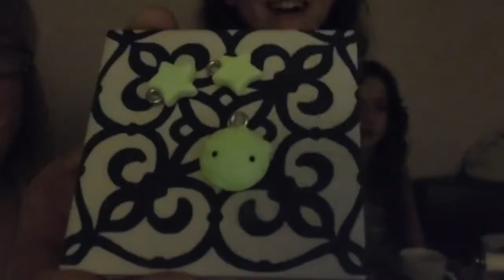The Woolen Women episode 9: Twin Knitting!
Join two of the three Woolen Women for a beautiful finished object, an EXCELLENT one-of-a-kind giveaway, polymer clay making and journaling! We cant wait to share all our making with you!

Sam's WIPs
Pure Joy Shawl

Polymer Clay collections (Sam’s Finished objects):
True Blood/Sookie Stackhouse

Andrea's WIPs:
Sheer V Sweater by Jessie Maed Designs
In Woolen Women Fibers colorway Mother of Pearl (discontinued but can be custom orderd)

Half Moon tee
By Dragon Hoard Designs
Knit in Robin’s Roost Northern lights colorway
Black- Woolen Women Fibers

Weave and Fade Shawl
By Alicia Wallace (DivaKnitz)
Knit in the Woolen Women Fibers Jewel toned kits
Check out her podcast- Dishing with the Diva!

Knit in Chelsea Luxe Yarn, pink peony and rose gold colorways

Finished objects:
Age of Gold Shawl
By Joji Locatelli
Main color: Toasted Pumpkin Seed
Contrasting color: Pumpkin Spice

WoolenWomenFibers Colorways shown:
Familiar
Clairvoyance
Barefoot through the Forrest
A Touch of Magick
Herbs & Incantations
Casting & Candles

Aggie’s WIPs

Steampunk Socks
Woolen Women Fibers
Steampunk Romance
Gears & Cogs
Flying Machine

Birds of a feather shawl
By Andrea Mowry
In Woolen Women Fibers custom colorway “petal purple” and white